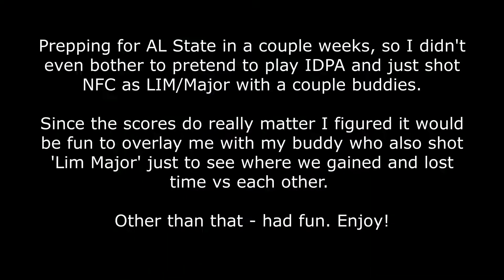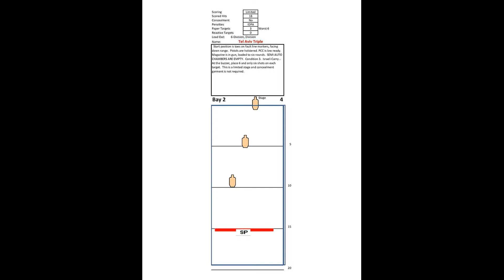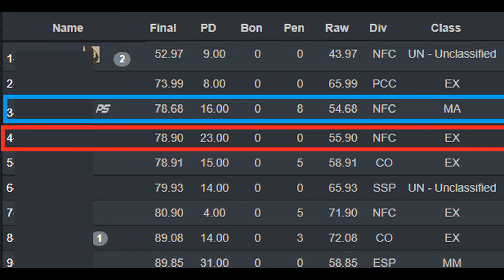IDPA/NFC at GFL 2020-03-05 - GFL 2011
Prepping for AL State in a couple weeks, so I didn't even bother to pretend to play IDPA and just shot NFC as LIM/Major with a couple buddies.

Since the scores do really matter I figured it would be fun to overlay me with my buddy who also shot 'Lim Major' just to see where we gained and lost time vs each other.

Other than that - had fun. Enjoy!